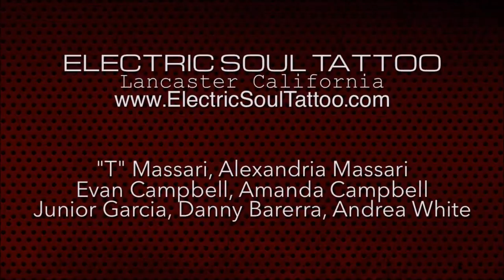Setting up for a tattoo! "T" Massari, Electric Soul Tattoo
Here's me on this fine day getting ready to do a tattoo.  Quick little set up w my favorite song to get ya in the mood.